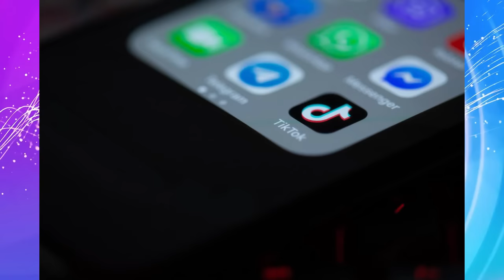Jstudio ~| ጠንቂ ማሕነቕቲ መንእሰያት ኣብ ሚድያ። ብልጽግናን ኣምሓራን ስጉምቲ ኣንጻር ትግራይ። ኲናት ትግራይን ሓማስን ጻዕጺዑ።